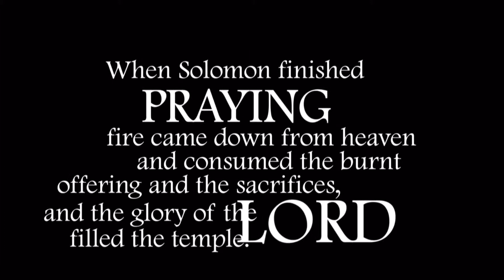Running Hard after God - 1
Ellen Vecchione is Director/Principal of NYCGSSM New York City Gatekeepers School of Supernatural Ministry. The school is associated with Bill Johnson's Bethel School of Supernatural Ministry.